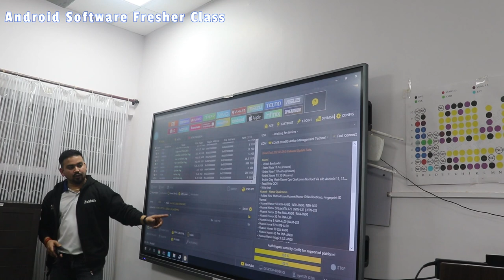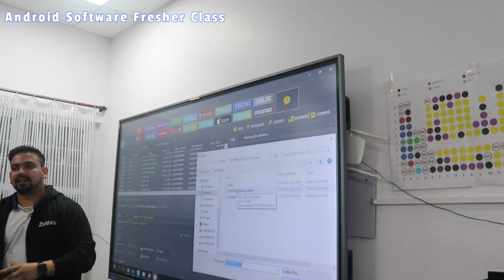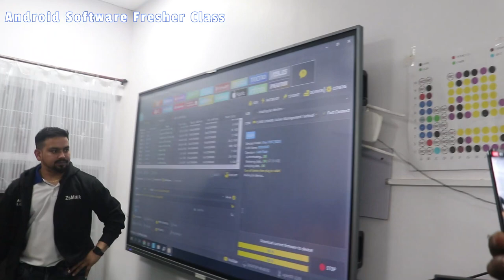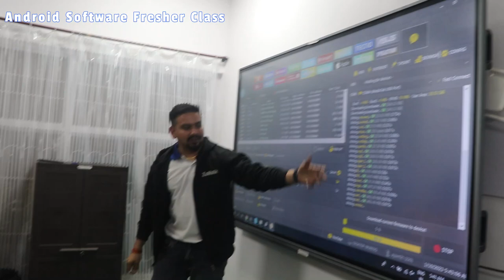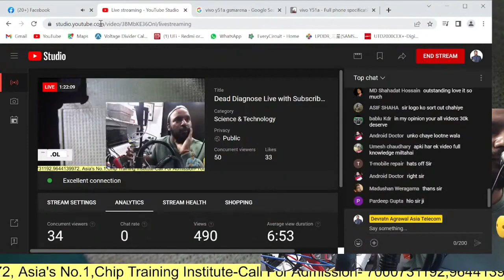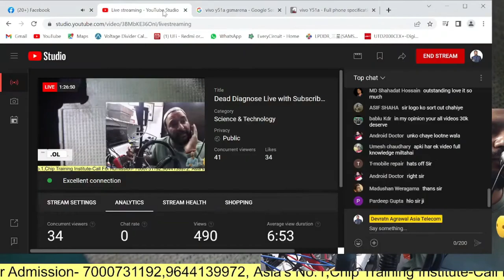PIN,PATTERN,PASSWORD,FRP, UNLOCK करे Without Data Loss